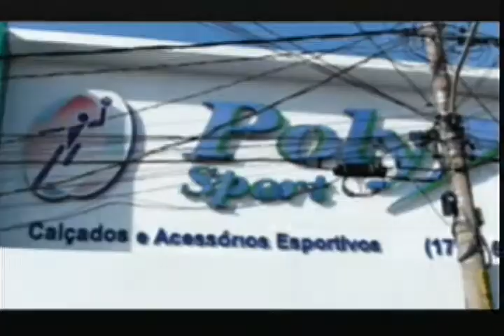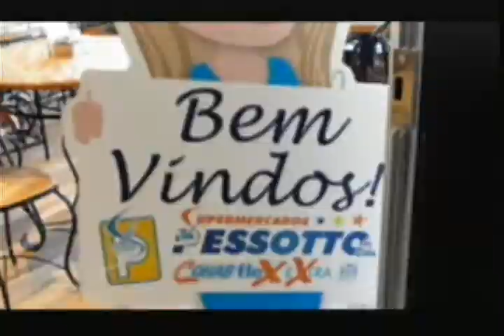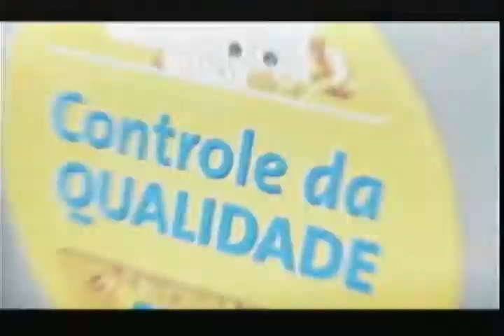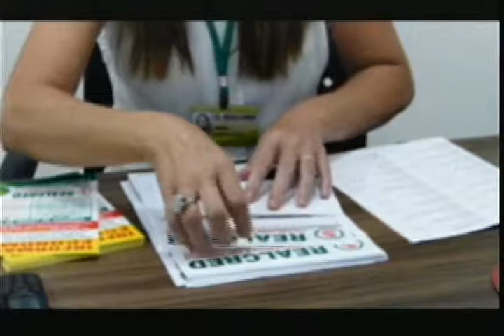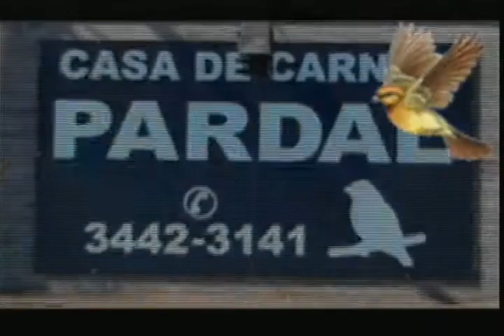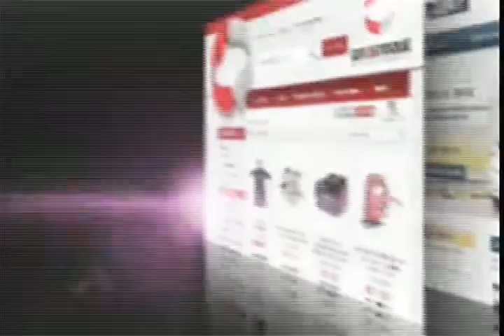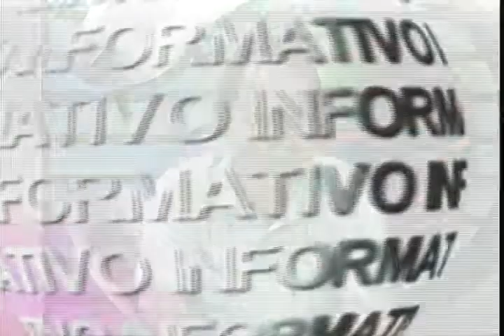INFORMATIVO 27 06 2017 50,00 TERÇA MILTON PERECIN TJ EXPORTADO